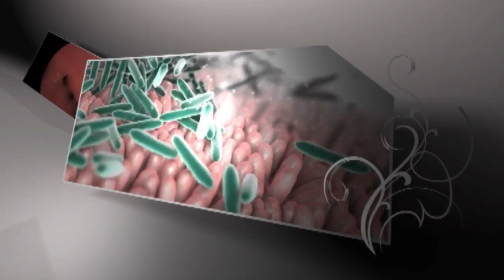SAROBIDY NY FAHASALAMANA ASAN NY INFIRMERA DU 04 JUILLET 2018 BY TV PLUS MADAGASCAR